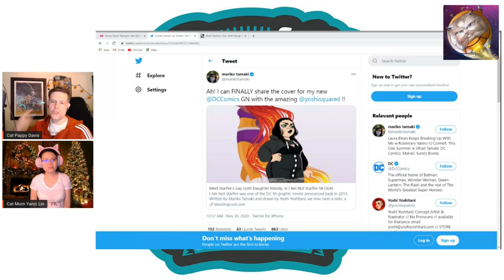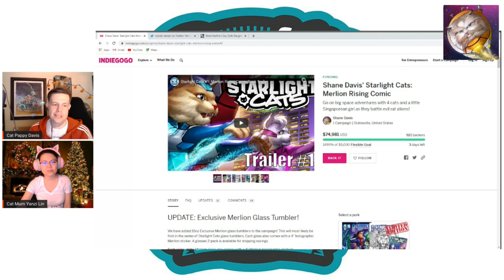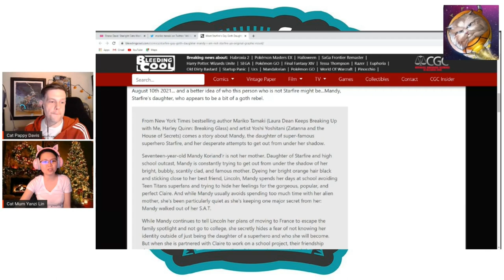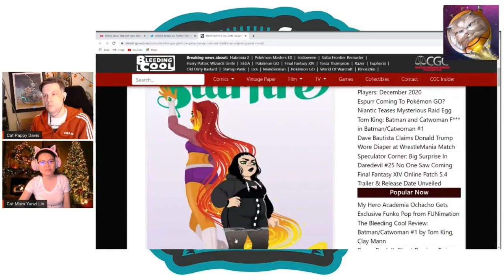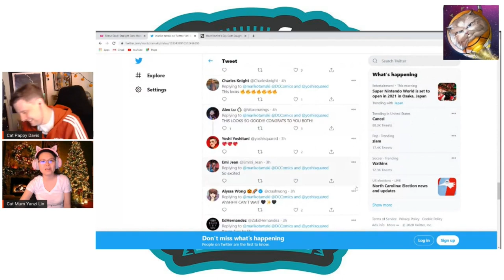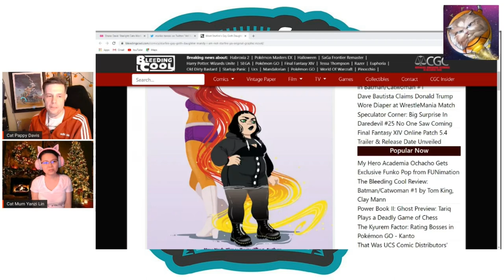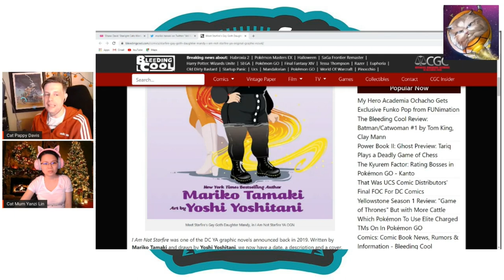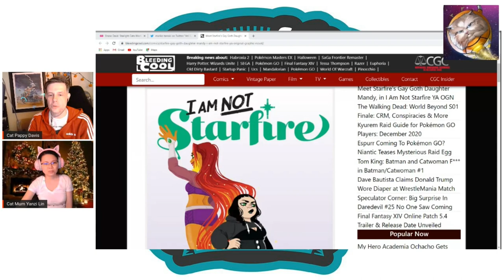Mariko Tamaki: She is NOT Starfire!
Starlights Cat: Merlion Rising is available now!